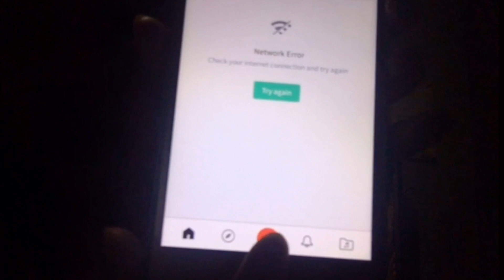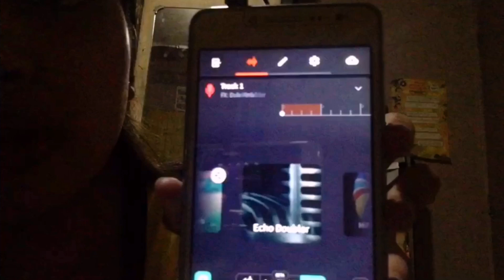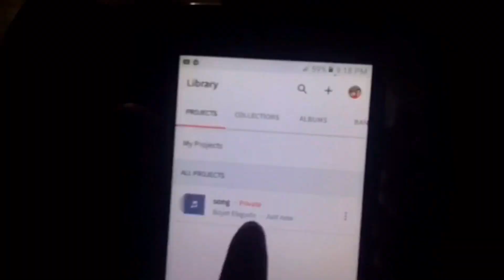HOW TO RECORD SONG COVERS USING BANDLAB (easy steps for ios and andriod)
Hello watsup yo guys! Its been a while. Here is the requested video on how i edit my vocals in song covers using bandlab application, i forgot to tell you guys if you want to insert music or minus one also play instrumentals while recording your vocals and making a song cover just click the plus + botton below the mic feature on the left side and also You can download it on Appstore and Google play store for free! Enjoy! :)